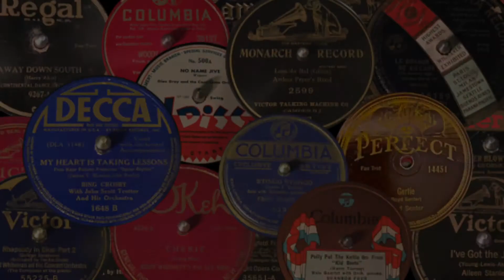Along The Old Lake Trail - Paul Whiteman and His Orchestra - Victor 19244B (B-29161-2) 12/27/1923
The Paul Whiteman Orchestra, all twelve musicians at this time, created a great sound with this 1923 show tune from the musical comedy "Kid Boots" which featured Eddie Cantor. As 1923 was coming to a close, Paul Whiteman was planning his concert for early 1924, entitled An Experiment in Modern Music. He began expanding his orchestra to create a larger, fuller sound for his upcoming program. This was a foretaste of the BIG Paul Whiteman sound that would fill many recordings near the end of the decade.